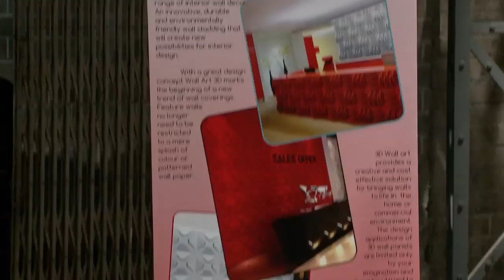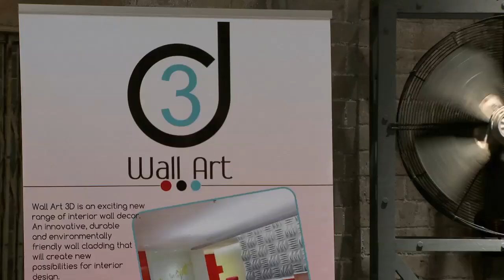KCB Lions' Den S01E07-37 WALL ART 3D